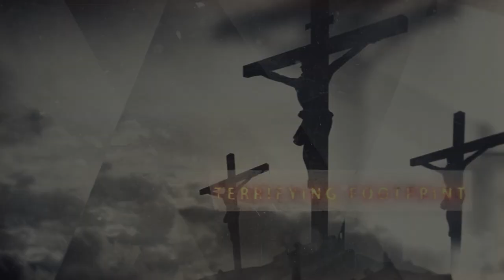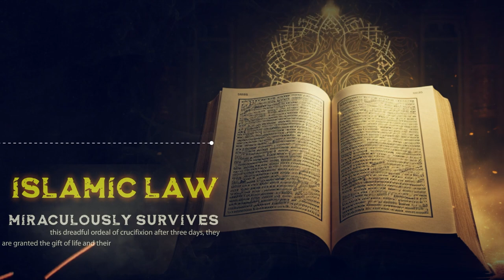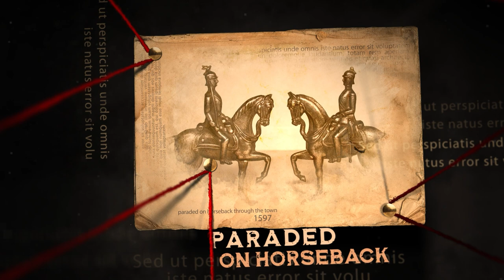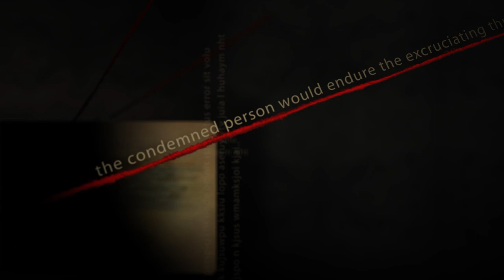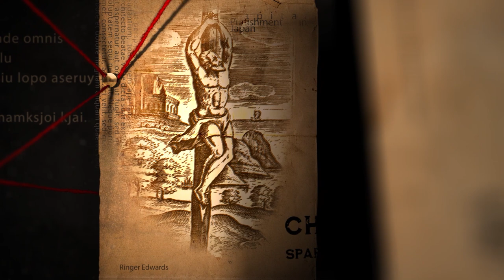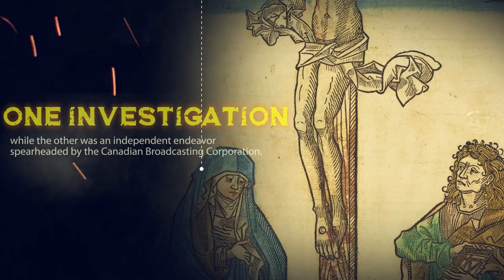Crucifixion - One of histories most notorious punishments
In this video, we'll explore one of history's most notorious punishments: crucifixion.

 Crucifixion was one of the most notorious punishments in the ancient world and is still one of the most brutal. In this video, we'll explore the history and purpose of crucifixion and some of the most notorious cases of crucifixion.

Read these Holy books which are related to Crucifixion :

The Meaning of the Holy Qu'ran (English, Arabic and Arabic Edition)
KJV Holy Bible